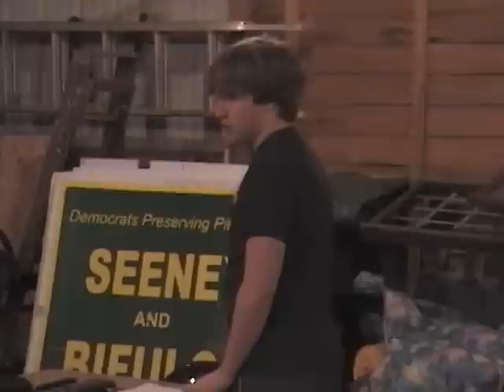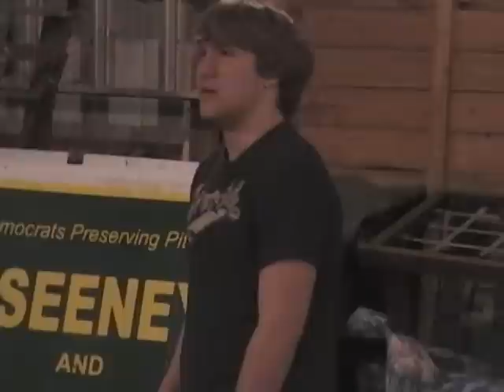Overachievers: Episode 7- Resolution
Mark and Jesse settle things once and for all in an epic battle. . .The plot of the war is revealed and Mark's cruel intentions are uncovered.  The end of the war is in sight.